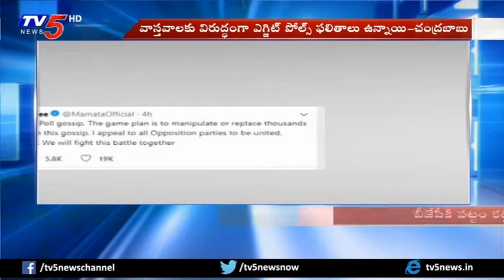బీజేపీకి పట్టం కట్టిన ఎగ్జిట్ పోల్స్! | Exit Polls in Favour Of BJP | TV5 News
బీజేపీకి పట్టం కట్టిన ఎగ్జిట్ పోల్స్
Exit Polls in Favour Of BJP